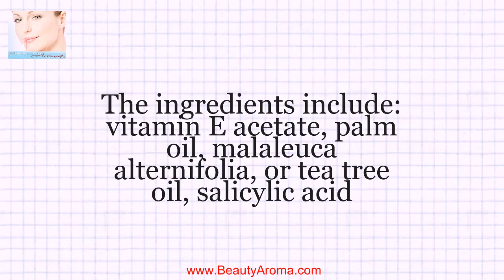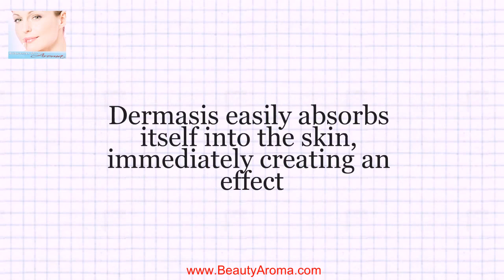Dermasis Psoriasis Treatment - Revitol Dermasis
Dermasis Psoriasis Cream - Revitol Dermasis

It's 90 degrees outside the house but you're wearing pants. It's awkward to clarify the reason for your clothing decisions, which can be what drove you to go through Dermasis reviews. The idea of living with this disturbing skin disorder for the rest of your life brings thoughts of panic. However, as you discover more about Revitol's Dermasis Psoriasis Treatment, you understand the option of wearing shorts and swimsuits again is once again in your foreseeable future.